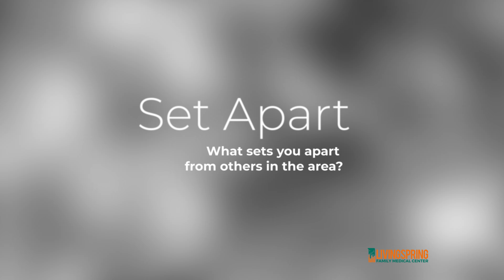Livingspring Family Medical Center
Meet the face behind Livingspring Family Medical Center Dr Olabintan Aka Dr “O” and learn about the practice! From “how” and “why” this promises to be an interesting watch.